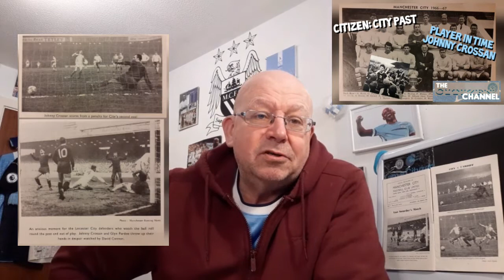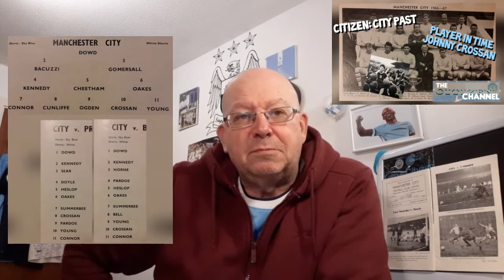MANCHESTER CITY HISTORY "CITY PAST PLAYER IN TIME FEATURE" JOHNNY (JOBBY) CROSSAN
A look at the City and early life of City 65/66 Second Divsion Title winning Captain, Johnny Crossan.

Other City "Citizen" Vlogs:

"MANAGING CITY - GEORGE POYSER 63-65" MAN CITY FAN CHANNEL FEATURE. CITY MANAGERS THROUGH HISTORY. via @YouTube

NEW TO UK CINEMA W/E 25 JUNE 2021 via @YouTube

"NOT GOT, NOW GOT. THE FOUND WORLD OF MANCHESTER CITY EP. 9" More City Memorabilia opened Live on Camera via @YouTube

"THE ONE CITY SHOW Ep. 14" Fixtures, BIB and more as we check out City in the Media

"20/21 MATCH DAY AWAY PROGRAMME BEST ARTWORK OF THE SEASON" MAN CITY FAN CHANNEL FEATURE via @YouTube

"GOT, NOT GOT. THE LOST WORLD OF MANCHESTER CITY" CITY FAN CHANNEL. ANOTHER DELVE INTO THE HAMMOND & SILKIE BOOK via @YouTube

MAN CITY FAN CHANNEL "20/21 MATCH DAY PROGRAMME WATCH" CAN BRIGHTON NICK TOP SPOT FROM FULHAM? via @YouTube

"THE STREETS AROUND MAINE ROAD: FRED TILSON Close" (A MAN CITY FAN CHANNEL FEATURE ON A CITY GREAT) via @YouTube

MANCHESTER CITY FAN CHANNEL NOT GOT, NOW GOT THE FOUND WORLD OF MANCHESTER CITY Ep. 8 via @YouTube

MANCHESTER CITY HISTORY: PT 11 SEASON 65/66 via @YouTube

MANCHESTER CITY FAN CHANNEL: A LOOK AT AGUERO THE PREMIER LEAGUE HAT TRICK MASTER via @YouTube

Also @charlesdinneen

Recommended Vlogs:

City Dedicated